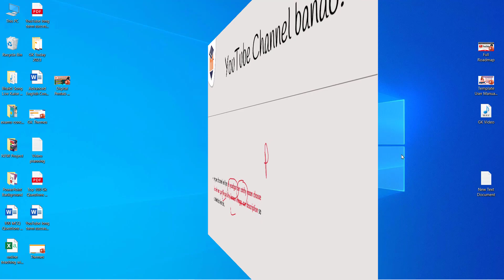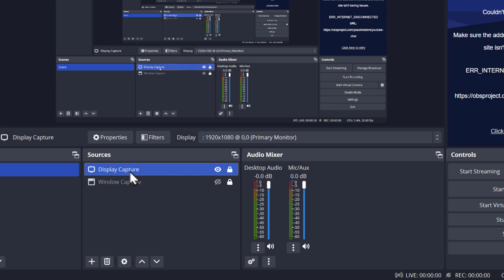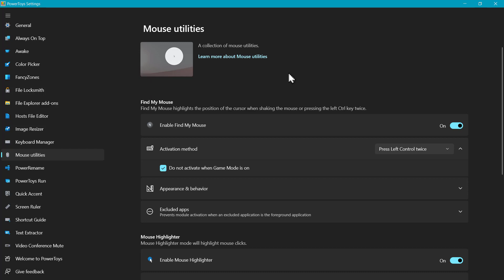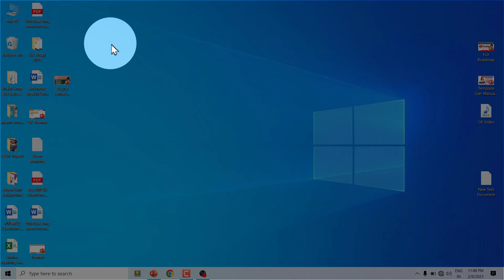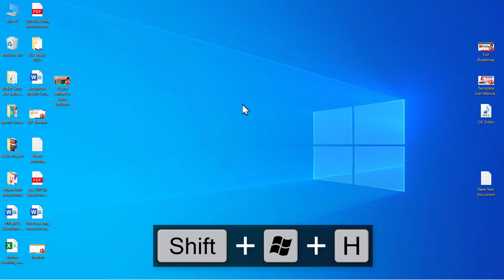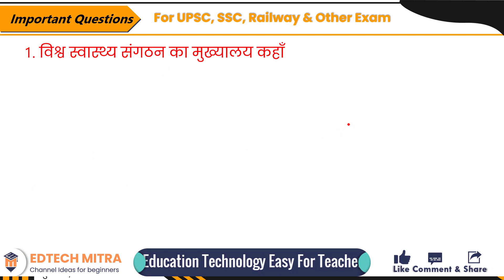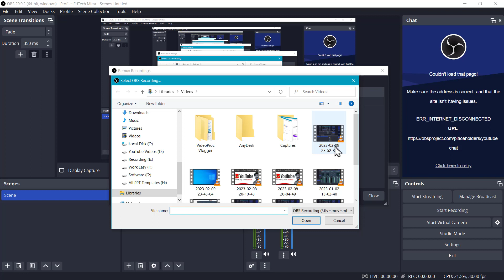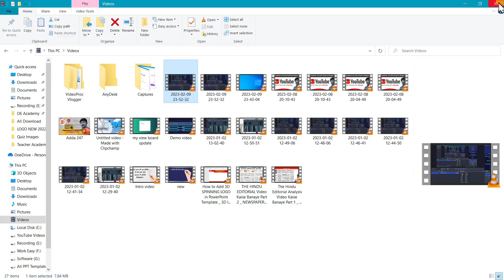Pen tablet से लिखते समय Mouse pointer कैसे दिखाएँ ? || How to highlight mouse pointer in OBS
How to make educational videos with a pen tablet
People comment me and ask
How can I make educational videos?
Which software is used to make educational videos?
How to make educational videos without showing face?
शैक्षिक वीडियो बनाने के लिए किस सॉफ्टवेयर का उपयोग किया जाता है?

Step 1st.

1st: Go to View Tab.
2nd: Click on Slide Master.
3rd: Edit Now and Then Click on Close Slidemaster View.
4th: Go to File Tab and Save the file Now.